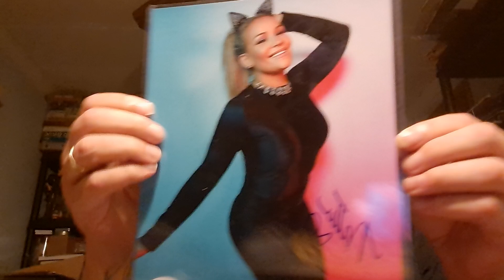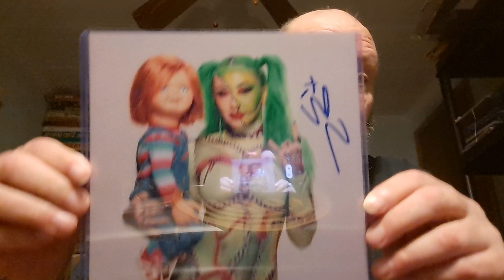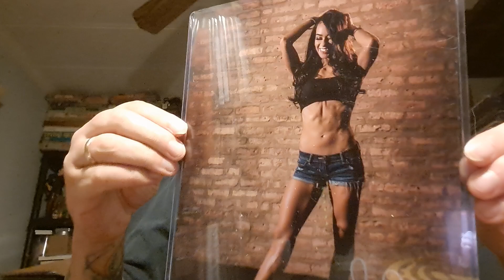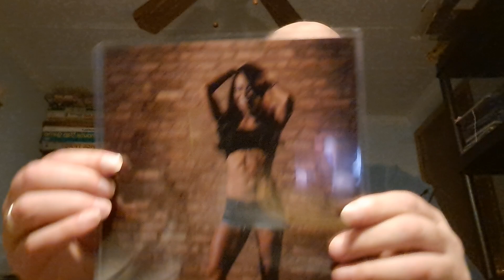The Return of Gorgeous Lady Wrestlers!